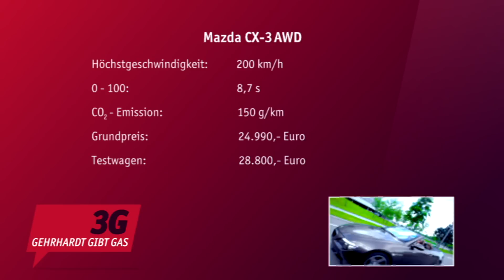Test: Mazda CX-3 AWD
Dieses Mal testet Ulrich Gehrhardt den Mazda CX-3.